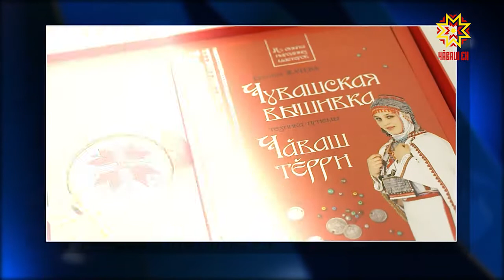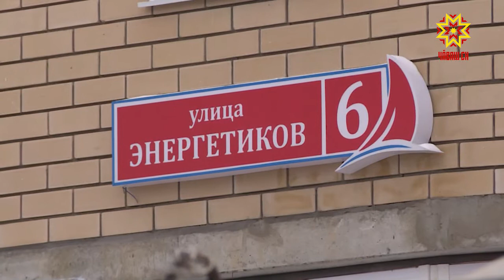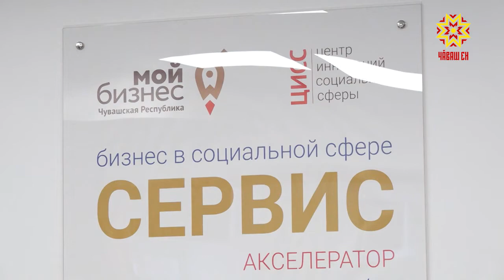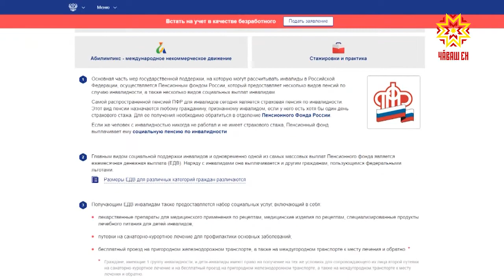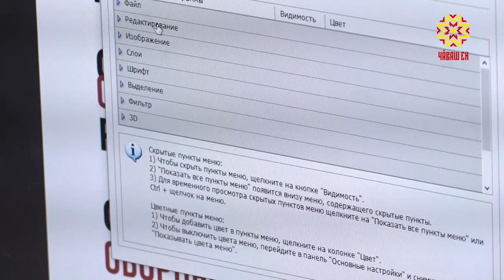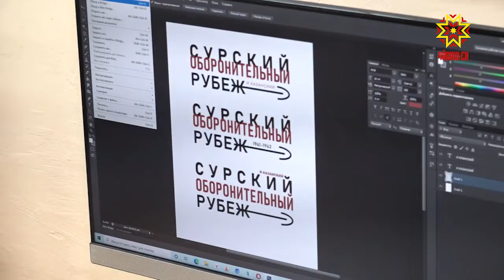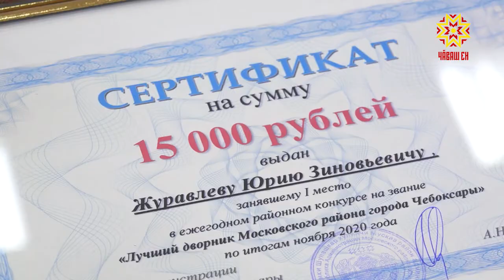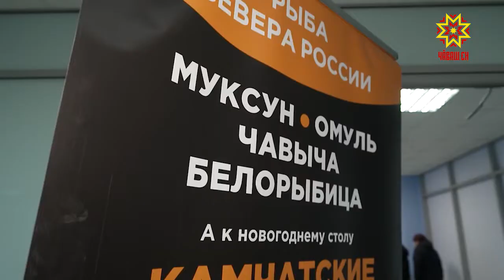Республика 01.12.2020 на русском языке. Вечерний выпуск